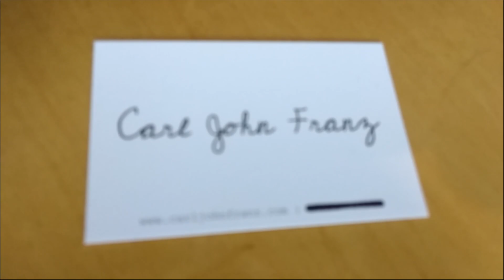Understanding Light and Right